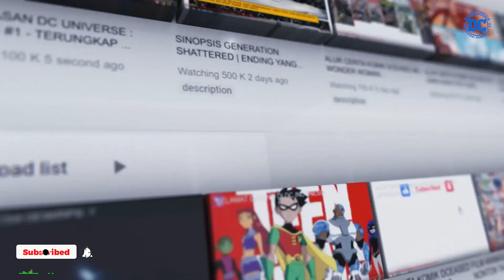ACTION COMICS 973 : PENYELIDIKAN LOIS SIAPAKAH CLARK KENT...??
Setelah mengakhiri bagian cerita Men Of Steel, dimana endingnya membuat jawaban yang mencengangkan. Ternyata pada masa depan, Luthor memang menjadi penguasa tiran Apokolips, namun Superman dapat mengatasinya. Hal itulah yang kemudian membuat L’Call menjadi tersenyum dan dapat mengembalikan Superman dan Lex Luthor ke bumi.
Mereka berdua kemudian saling menghargai peran mereka masing masing dibumi ini, Lex Luthor mengembalikan jubah Superman Prime Earth ke kantor Daily Planet. Sementara Superman alias Clark White (Clark Smith) kembali beraktifitas bersama keluarganya.
Diending, penampakan L’Call dalam gambaran masa depan Superman menampilkan beberapa karakter yang akan mengisi cerita ini selanjutnya. Dalam penampakan itu ada Cyborg Superman, Blanque, Mr Oz, Clark Kent dan Jon Ken.
Ya penampakan penampakan itu akan mengungkapkan dalam cerita Action Comics yang selanjutnya.
Dan kali ini kita memasuki bagian arc cerita Action Comics #973, dimana cerita akan beralih kepada misteri Clark Kent yang tinggal dan bekerja di Metropolis, siapakah sebenarnya dirinya..?
Karena ada sesuatu yang mencurigakan dan aneh dari Clark Kent ini, Lois Smith segera mencari tahu siapakah dia sebenarnya, dan sebelum terlambat akan ada ancaman yang berbahaya di Metropolis.
Arc cerita kali ini adalah Mild Mannered, sebelum arc cerita Superman Reborn akan ditampilkan pada cerita selanjutnya, kita lihat dulu siapa sebenarnya Clark Kent yang berada dalam serial Action Comics dalam era DC Rebirth ini, yang berada dalam dua edisi cerita.
Inilah ulasan cerita video komik Action Comics yang selanjutnya, semoga kalian masih mengikuti dan menyukai cerita ini. Yeaahh.